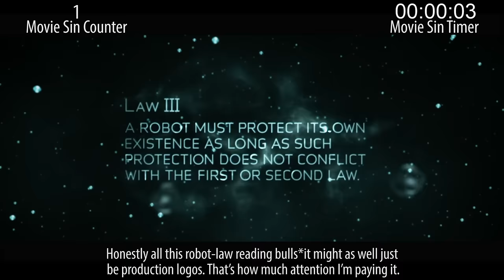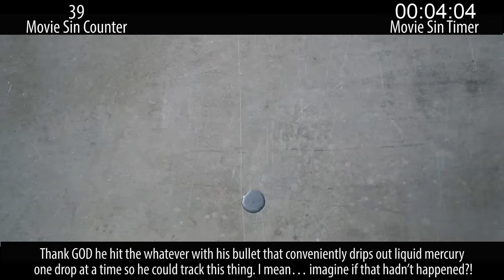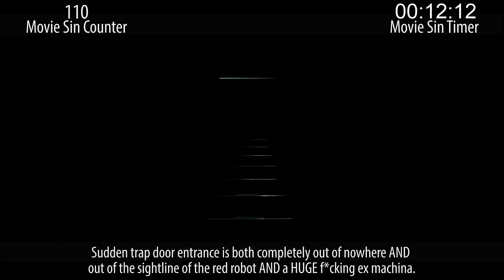Everything Wrong With I Robot In 14 Minutes Or Less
I, Robot. This is one of the most boring action movies about robots ever made. Of course it has sins. Duh.

Thursday: horror sins.